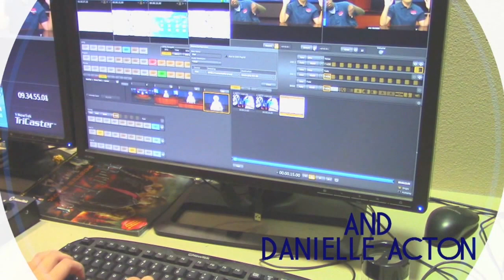COHS WPTV- August 28, 2015